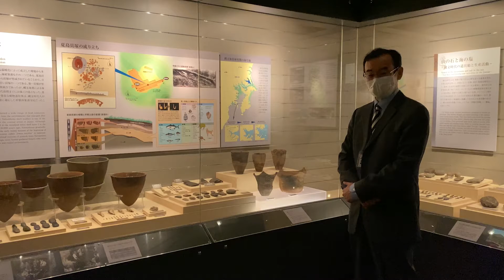明治大学博物館をたずねて（後編）考古部門・大学史展示室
ミュージアムキャラクターアワード2021 グランプリ特集
取材：2021年10月13日

考古部門には、旧石器時代から古墳時代まで、戦後の日本考古学の発展を促した重要資料が時代順に並びます。
大学史展示室では、明治大学の歴史や、校友・学生・教職員に関する多彩な資料を常設展示。